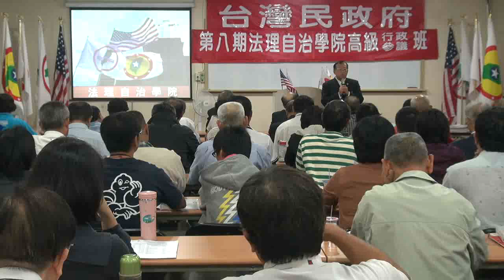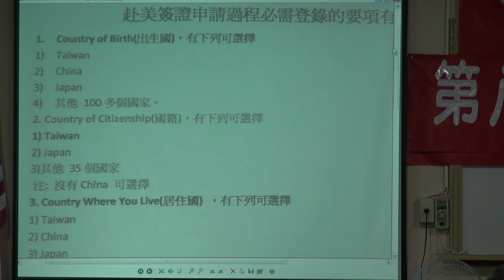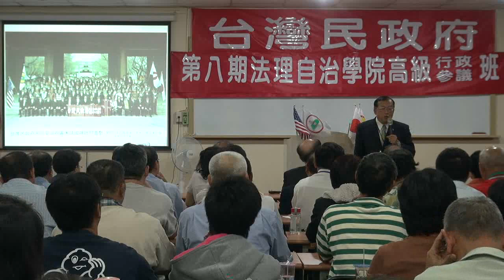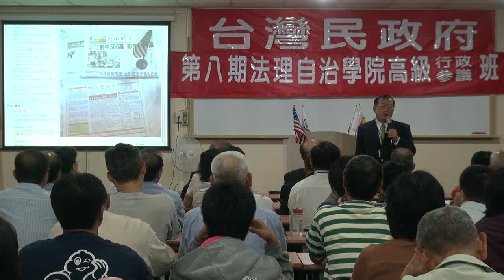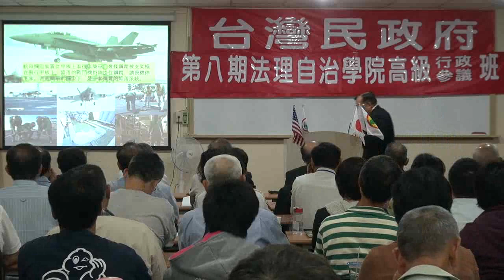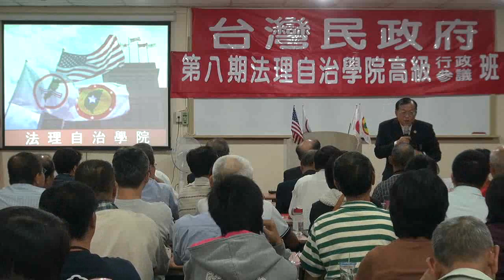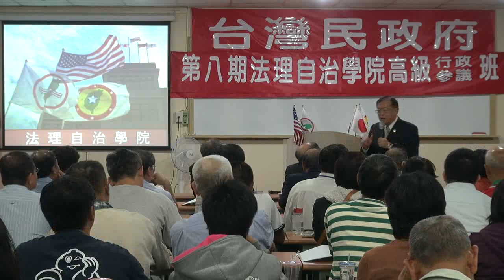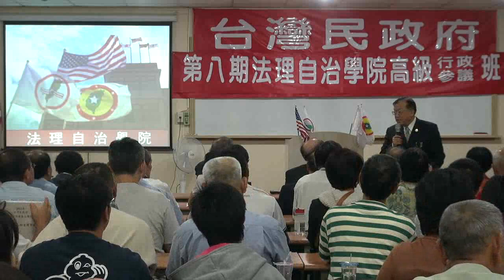121012-2-台灣民政府國家安全報告-林志昇-台灣民政府第8期高級行政參議班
121012-2-台灣民政府國家安全報告-林志昇-台灣民政府第8期高級行政參議班